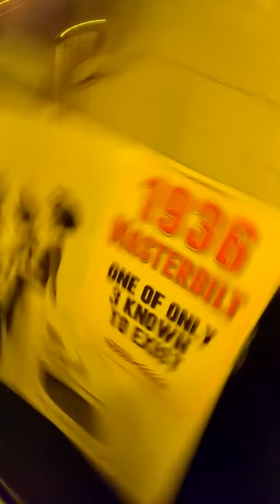Volo car museum camper pt2